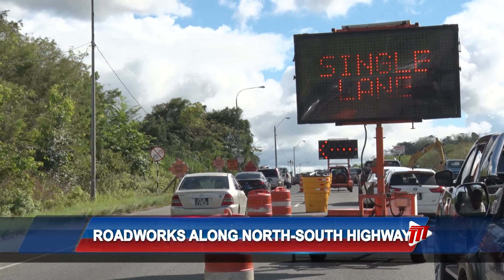Road Works Along North-South Highway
A temporary lane has been created on the Southbound lane of the Sir Solomon Hochoy Highway near Macaulay, Claxton Bay to facilitate roadworks after a landslip in the area worsened.

Last week, motorists heading South were caught in hours of traffic as the highway near Macaulay was reduced to one lane.

Minister of Works and Transport Rohan Sinanan says sometime in 2014, the land actually started to move and a retaining was put down the slope, however that was not able to stop the land movement.

Minister Sinanan says the highway will be reduced to one lane in the night, from 10pm to 4am, to allow the rehabilitation works to be conducted.

The Ministry of Works and Transport has also embarked on a project to expand the North-South Highway to three lanes. Minister Sinanan says when completed, one of the lanes will be designated for High Occupancy Vehicles.